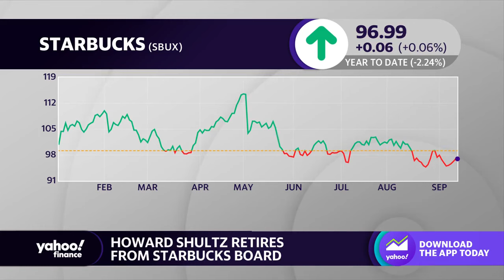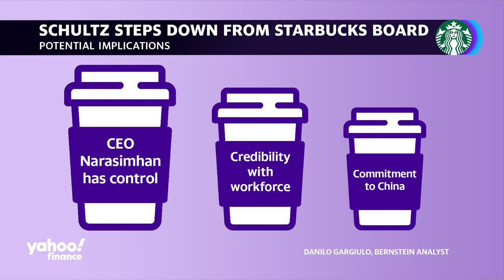The future of Starbucks without Howard Schultz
Howard Shultz, founder and ex-CEO of Starbucks (SBUX), has announced his retirement from the coffee chain's board of directors. Concurrently, former Alibaba executive Wei Zhang has been elected to take his place. Shultz's departure will allow for current CEO Laxman Narasimhan to effectively take the reins as top company leadership, according to a note from Bernstein. Yahoo Finance's Brooke DiPalma discusses Schultz's role in growing the company and how Zhang’s addition could benefit Starbucks’ plans for global expansion.